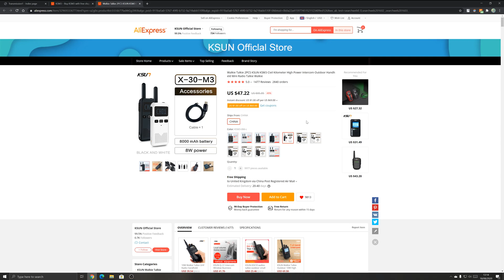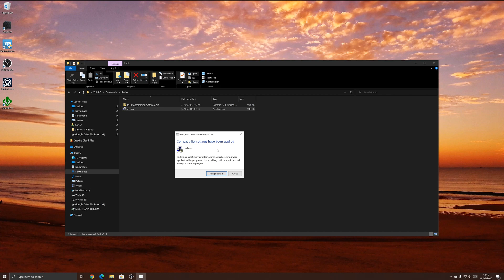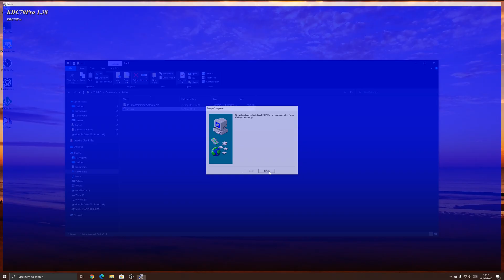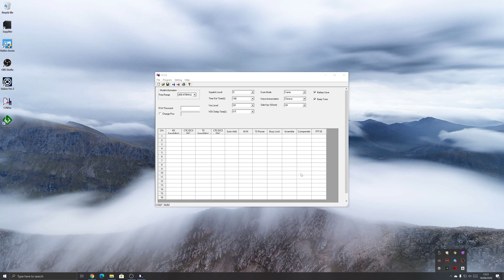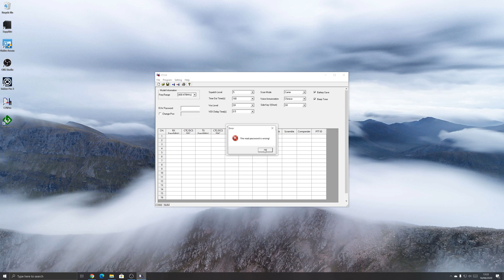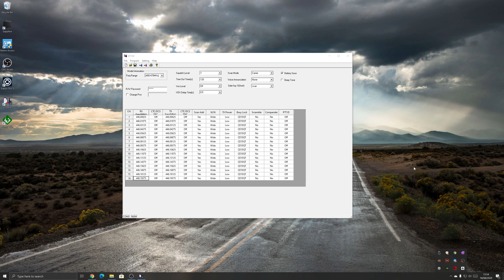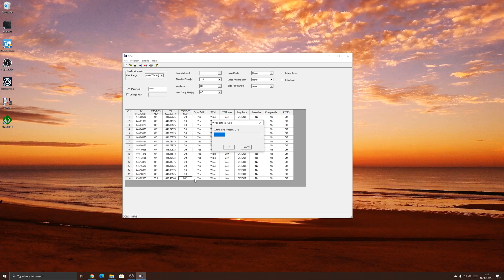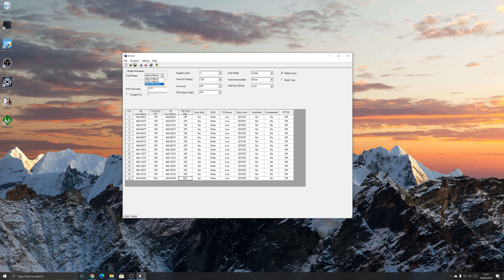KSUN KSM3 Radio Programming Tutorial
Just a short video I made to show the software required to programme the KSUN KSM3 two way radios.  This software is hard to find and doesn't currently appear on the KSUN website so I've provided a link for anyone who needs this below:

My particular radios needed a password in order to program them with the software. If yours asks for a password you can try: 753951.

It will probably also work with the M1 and M2 variants of this radio but haven't confirmed this.